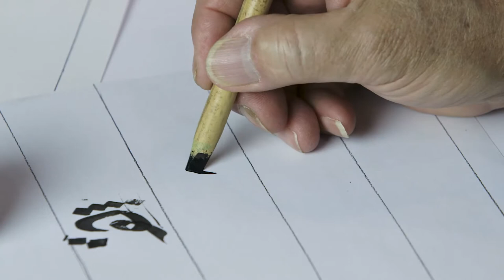الخط العربي | 5 - 5 | قاعدة رسم الهاء المبتدئة